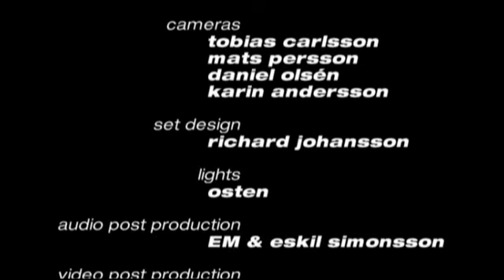Elegant Machinery - Archives (Live at Virtual X-mas 98) DVD